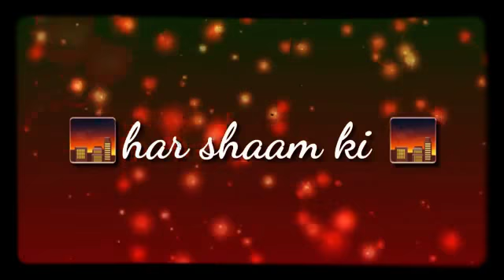All Status video Song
Most Romatic Status ❤ Love Status 💗 Short Status Songs 💕 Whatsapp Status❤ 30 Mint Status Songs💕